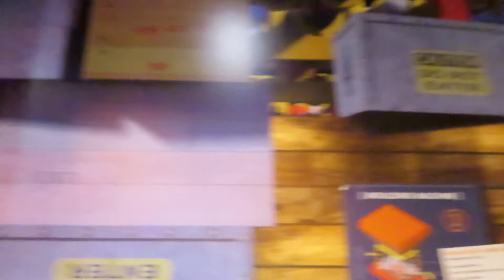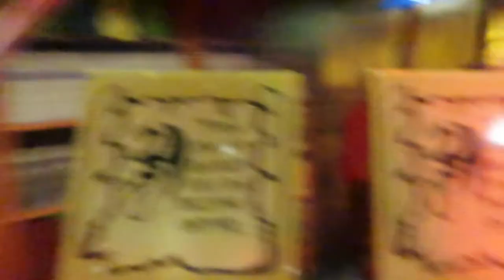The Lego Land Discovery Center Vlog | Surprising my toddler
I surprised my 4 year old son with a trip to lego land discovery center, next trip is Lego Land! Today I take you guys with us to lego land discovery center for the day with us :) I hope you enjoy